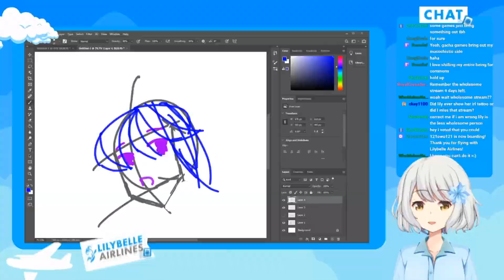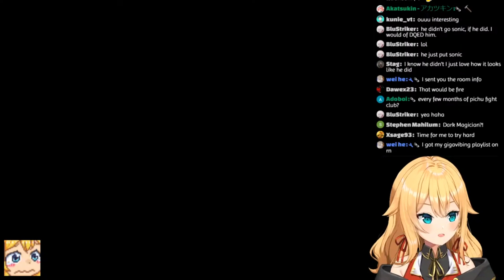Best of V-Tuber's Belches Compilation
00:00 Lilybelle
00:23 Koopa
00:35 Char
01:25 BreakfastPurrito
01:28 Veibae